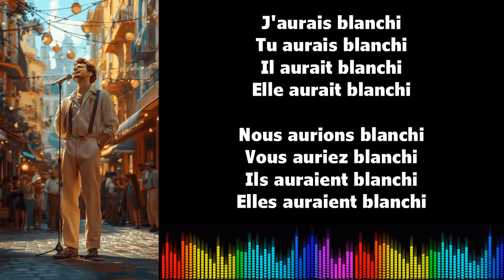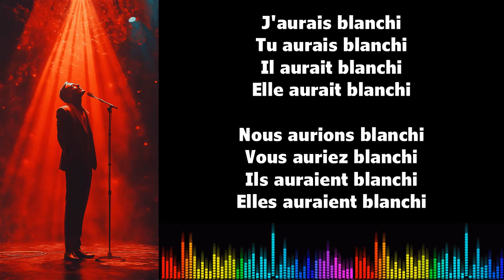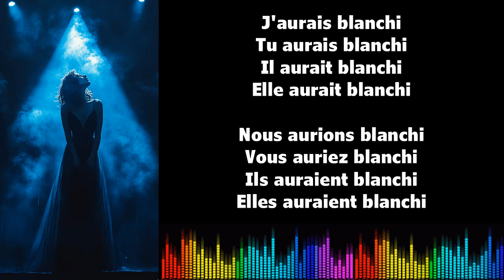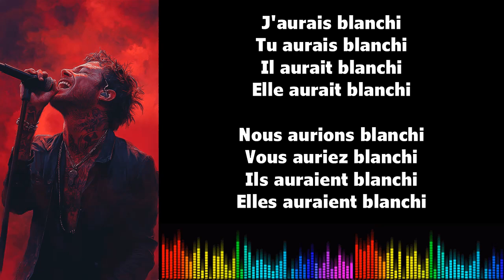♫ Imparare il francese ♫ Coniugazione I BLANCHIR I Conditionnel Passé